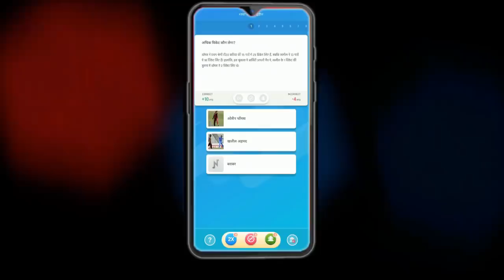खुशखबरी IPL 2019 प्लेयर्स की होगी में वापसी | UNSOLD PLAYERS RETURN IN IPL 2019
Nostra Pro is a legal sports prediction game and it is powered by Paytm

It is available for Android, IOS and Desktop users
You do not need to select team instead of that you need to make predictions based on statistics.

All sports games available like you can predict about Cricket, Football, Tennis, Basketball, F1 Race, Kabaddi, Badminton.
You can win Real Cash just by predicting the match.
You can use powerups( same as KBC helpline) to win more points for correct predictions
You can withdraw your winning instantly into Paytm and Bank
Best thing is that you do not need PAN card to withdraw your earning.
First time Min. withdrawal limit is Rs 121 and after that, you can withdraw Rs 1 also.